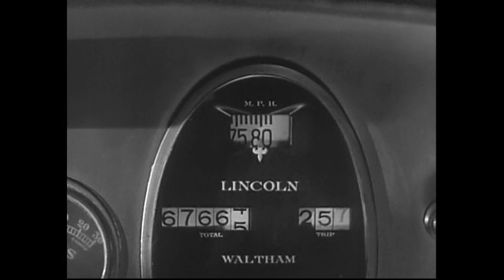Don't Drink And Drive Lincoln Touring Car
"The Life of Jimmy Dolan" with Lyle Talbot and Shirley Grey (rel. June 3, 1933)